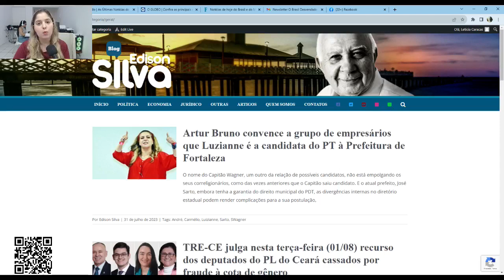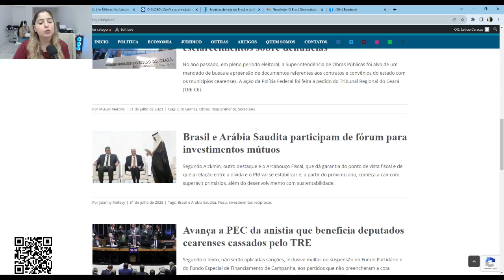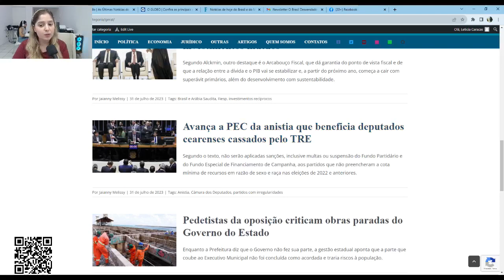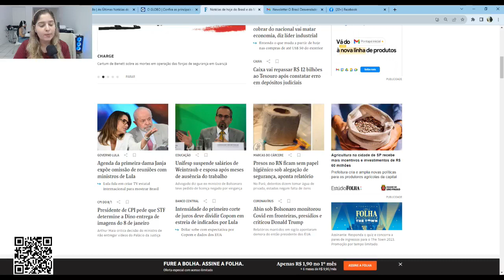(01/08) Destaques do dia 1º de Agosto - Blog do Edison Silva e Rádio Assunção Cearense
Notícias da manhã desta terça-feira (1º). Programa do Blog do Edison Silva em parceria com a Rádio Assunção Cearense (620 AM).